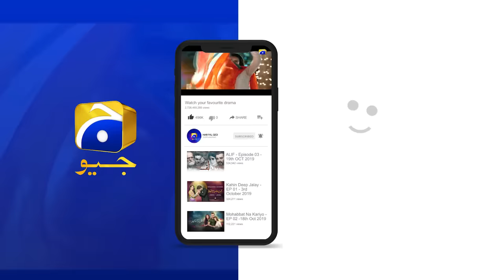Kiya Armaan Ko Uskay Zulm Ki Saza Mill Gaye | Munafiq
Ujala belongs to a middle class family. When her father and brother who work for the rich business woman and politician Mrs. Sabiha meet with an unfortunate deadly factory accident, she pressurizes Ujala’s mother to compromise. As a result, despite her own reservations, Ujala agrees to marry Mrs. Sabiha’s son for the greater benefit of her struggling poor family.

Ujala’s new life in the unfamiliar surroundings of her new rich household go from bad to worse when her new husband rejects her. Will Ujala survive the constant onslaught of challenges? Will she ever be accepted and welcomed as a member of the new household? Or will she surrender to the manipulative plans of her in-laws?

Cast:

Fatima Effendi,
Bilal Qureshi,
Adeel Chaudary,
Maryam Nafees,
Marina Khan,
Sajida Saeed,
Sabiha Hashmi,
Mehmood Akhtar,
Talal,
Hira Ahmed,
Seema Khan ,
Owais Shaikh

Written By: Hina Huma Nafees
Directed By: Saleem Ghanchi
Produced By: Abdullah Kadwani & Asad Qureshi
Production House: 7th Sky Entertainment